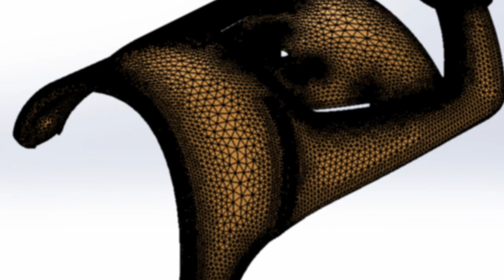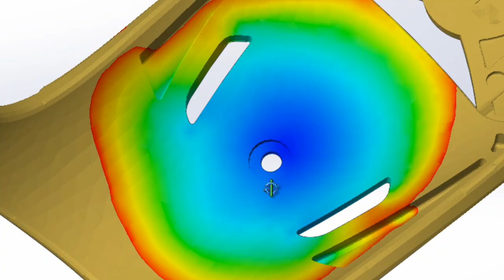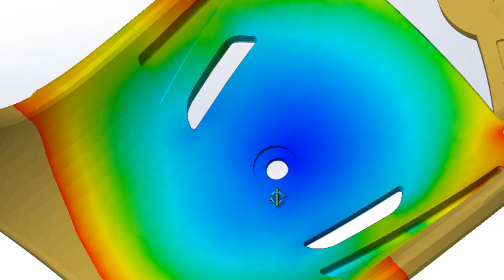SolidWorks 2013: SolidWorks Plastics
Analyzes manufacturability of plastic parts, identifies potential defects early in design, and visualizes results in the 3D model to provide a bridge between plastic part design and mold-making.

- Easy-to-use software for part designers, mold designers, and mold makers
- Guided analysis to optimize designs for injection molding
- Early error detection reduces costs and rework

Get the full details about SolidWorks 2013 on our website--no registration required!